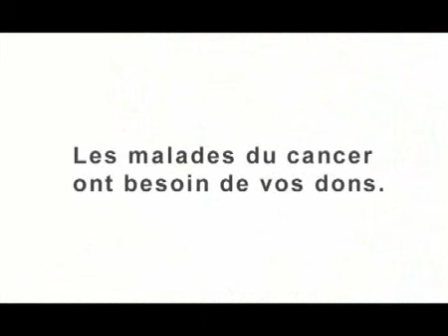Spot Tribu Cancer